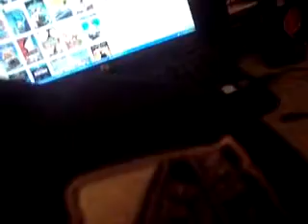Coca Cola Zero Can 58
My hat appeared
This is the last Video i am uploading for tonight. More videos for Coca Cola will be uploaded to this channel Tomorrow